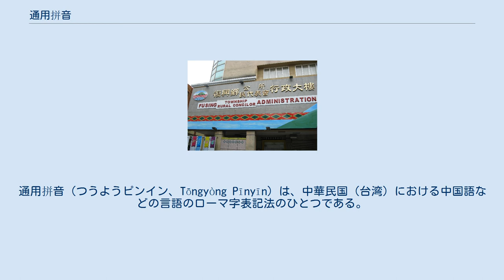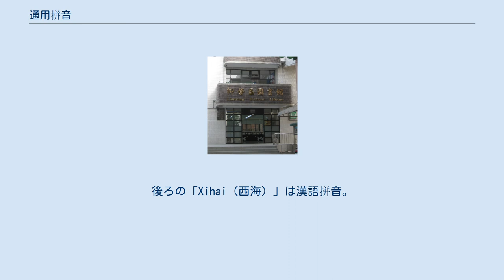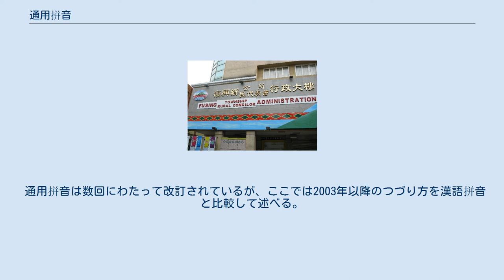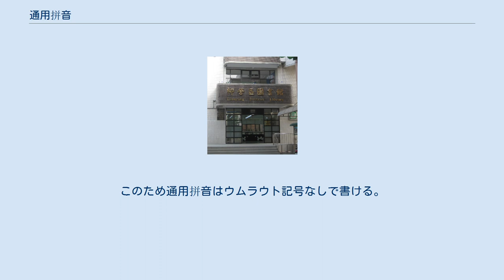通用拼音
通用拼音（つうようピンイン、Tōngyòng Pīnyīn）は、中華民国（台湾）における中国語などの言語のローマ字表記法のひとつである。
 通用拼音は、1998年、中央研究院民族学研究所副研究員・余伯泉によって発表された。
 1984年教育部によって公布された国語注音符号第二式とは異なり、標準中国語の国語のほか、台湾語、客家語、少数民族言語にも一応対応している。
ただしその表記方法は改変が繰り返され安定していない。
 また、通用拼音はあくまでも道路案内等、非漢字圏の外国人のために漢字表記と併用して限定的に用いられる表記方法であり、注音符号を置き換えるものではない。
 金門島の案内標識（2012年）に見える通用拼音方式の綴り（Jhai/Jhu）。
後ろの「Xihai（西海）」は漢語拼音。
 1998年に、陳水扁が市長を務めていた台北市の道路標識の英文表記に通用拼音が採用された。
陳水扁が総統になった後の2002年には、国語注音符号第二式にかわって通用拼音が中華民国（台湾）の公式ローマ字表記法とされた。
しかしその後馬英九が総統になると、行政院は2008年9月16日に通用拼音にかわって漢語拼音を用いることに決定し、2009年1月1日以降施行された。
このため通用拼音はもはや公式には用いられていない。
 高雄市では、捷運（地下鉄およびライトレール）の駅名や道路標識に通用拼音が使用されている。
例えば橘線の始点の西子灣駅は漢語拼音なら「Xiziwan」になるが、「Sizihwan」と表記している。
ただし「高雄」という地名は一般的に、漢語拼音の「Gaoxiong」でも通用拼音の「Gaosyong」でもなく国際的に定着しているウェード式に基づくKaohsiungの表記が使用される。
 しかしこのことは、複数の方式がもともと乱立していた台湾におけるローマ字表記にさらなる混乱をもたらす結果になっている。
 通用拼音は数回にわたって改訂されているが、ここでは2003年以降のつづり方を漢語拼音と比較して述べる。
 通用拼音は漢語拼音と非常によく似ているが、漢語拼音のうち「j q x」は「j c s」と書く。
また「zh」は「jh」と書く。
 漢語拼音の「q・c」および「x・s」がそれぞれ同じ文字で表記されることになるが、両者は後続する母音によって区別する。
 漢語拼音の「zhi chi shi ri zi ci si」は、それぞれ「jhih chih shih rih zih cih sih」のように、後ろに h をつける。
 母音では、漢語拼音の「ü」を、先行する子音にかかわらず「yu」と書く。
このため通用拼音はウムラウト記号なしで書ける。
 また、漢語拼音の「iu・ui・iong」はそれぞれ「iou・uei・yong」と書く。
 このほか、漢語拼音の「feng weng wen」を「fong wong wun」と書くといった細かい差異がある。